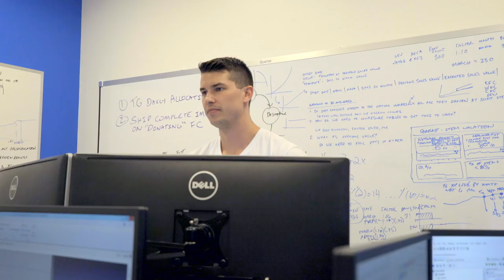Chewy Up and Comer: Tom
To work for Chewy, experience isn't always necessary. What truly matters is your passion and drive to advance in this Chewy company. Just check out these Chewy employee reviews and this video testimonial about Tom, for example. From taking on challenges at our Chewy Fulfillment Center to taking on challenges as Director of Business Operations, he's the true definition of a Chewtopian. Chewy Careers is all about unleashing your inner curiosity and helping you explore your talents and strengths. Plus, there's a variety of Chewy Jobs you can choose from. Whether you want to work for Chewy in the Chewy Call Center to provide the best customer service to our pet parents 24/7, or work hands-on on a Chewy commercial, Chewy Careers helps you unlock your hidden potential just like Tom explains in this video. We love to bring to you Chewy job reviews like this Chewy Up and Comer video to paint a better picture of the quirky, fun, and challenging atmosphere you'll get to experience first-hand when you work for Chewy. So if you're ready to hear about how Chewy Jobs can help you kickstart and grow your career in a new and fun way, then watch this video about Tom's exciting journey.